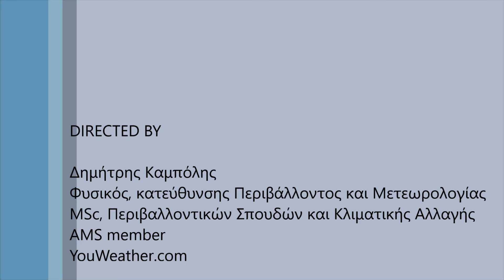Πρόγνωση καιρού για την περίοδο 20 έως 23 Μαίου 2024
Ο καιρός την περίοδο 20 έως 23 Μαίου στην Ελλάδα με μια γρήγορη ματιά.

Αναλυτικές κάρτες με την καιρική και θερμοκρασιακή εξέλιξη καθώς και την ένταση των ανέμων ανά 3ώρες.